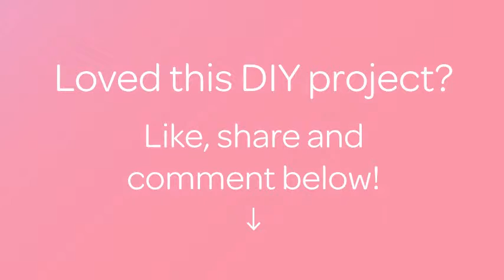Make a Lemon Chicken and Potato Bake - DIY - Guidecentral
About this DIY project:
- Title: Make a Lemon Chicken and Potato Bake

Supplies:
- 2 cans condensed cream of mushroom soup
- ½ cup milk
- 1 Tbsp fresh parsley, minced
- 1 tsp fresh thyme, minced
- ½ tsp fresh rosemary, minced
- 1.5 lbs. Yukon gold potatoes, thinly sliced (no thicker than ⅛")
- 3 cloves garlic, minced
- 1 small red onion, thinly sliced
- 1.5 lbs. boneless, skinless chicken breasts, cut into bite-sized pieces